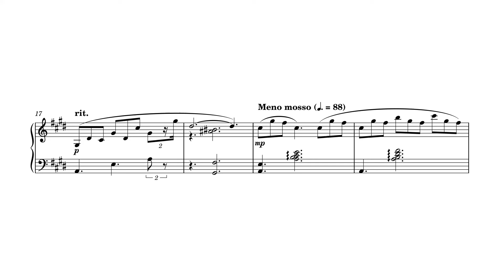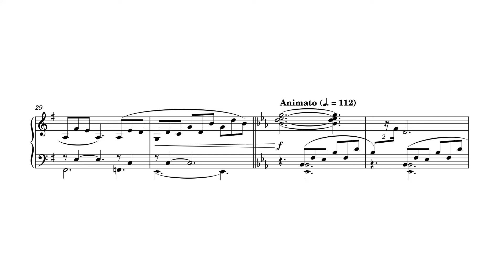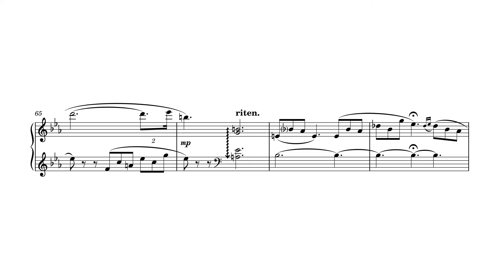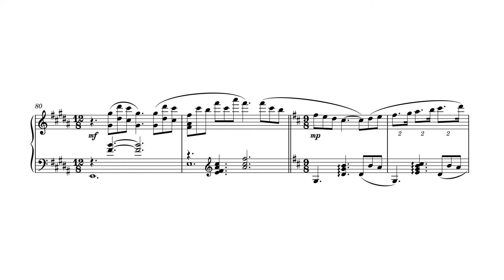"From the Clouds" for solo piano (2024)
A piece I started last December and just got around to recording!

♪ About the piece:
Arising from a sunset photo taken by a friend, "From the Clouds" explores the shifting temper of the inconstant clouds, journeying from the tranquil approach of nightfall to the turbulent murmurs of an overcast sky…